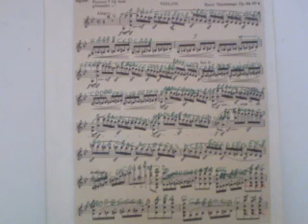GHANTHO .Music Archive Henri Vieuxtemps opera 22 rethem 1 Play Alyas Hanna nr 1428